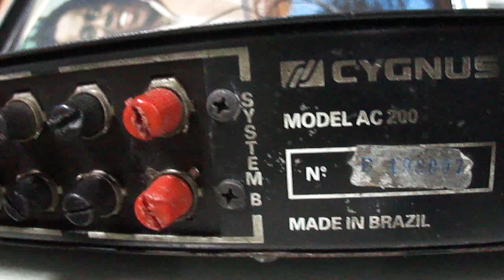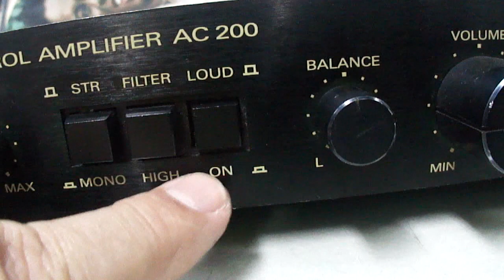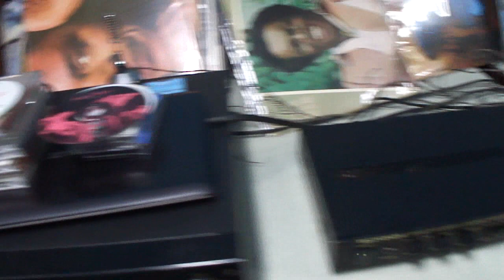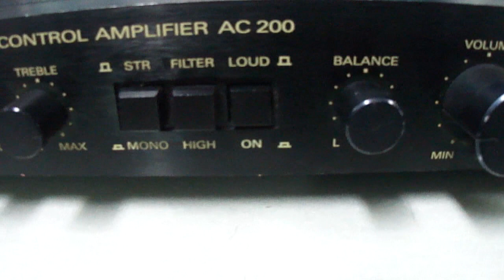O Rei do Som - Amplificador Cygnus AC-200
Amplificador Cygnus AC-200